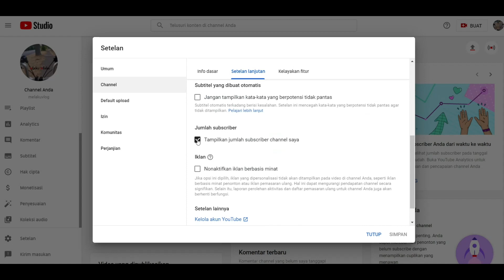cara menyembunyikan jumlah subscriber singkat padat jelas tanpa bumper